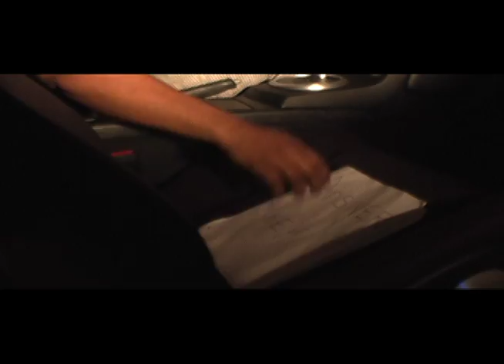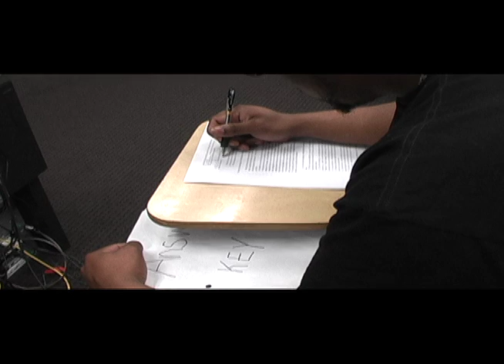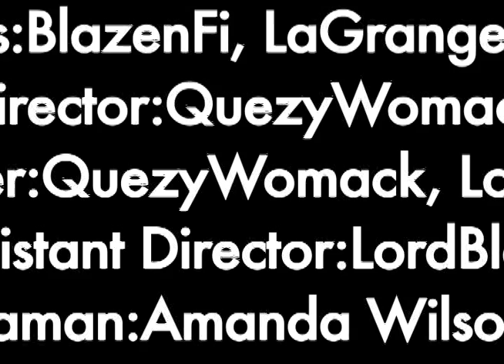CheatersNeverProsper Final Cut